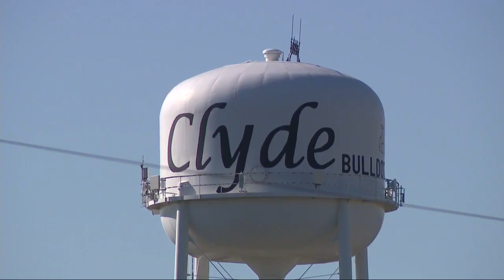Clyde updates solicitation rules to increase safety at your doorstep